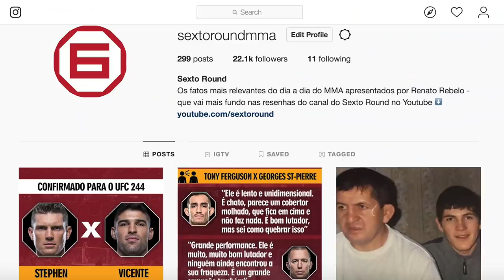A ESTREIA DE RONALDO JACARÉ COM 93KG